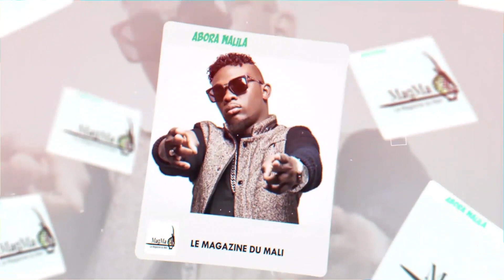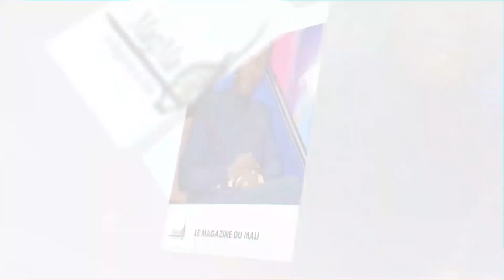Abora Malila : N#01 Palmer (Tonton Pal)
Votre émission Abora Malila reçoit Palmer Alias Tonton Pal. les meilleures émissions c'est sur le Magazine du Mali.